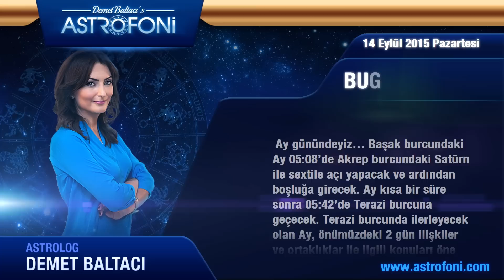YAY burcu günlük yorumu, bugün 14 Eylül 2015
Yay burcu günlük 2015 astroloji ve burç yorumu videoları

Yay burç yorumu ve günlük astrolojik videolar. Yay günlük 2015 aşk, iş, para astroloji yorumu.

Yay günlük burç ve yeni ay, dolunay, retro döngüleri, kadın erkek etkileri, Jüpiter aslan burcunda, Jüpiter başak, Satürn yay, Satürn akrep, Venüs retro günlük yorumları.

Yay günlük yeniay ve dolun ay durumları, ay tutulması, güneş tutulması, tutulmalar, mars, venüs, jüpiter retro ile doğum haritası, horoskop ve astrolojik yorumlar.